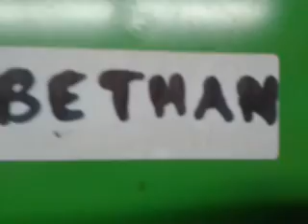vlogish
bit of.a vlog